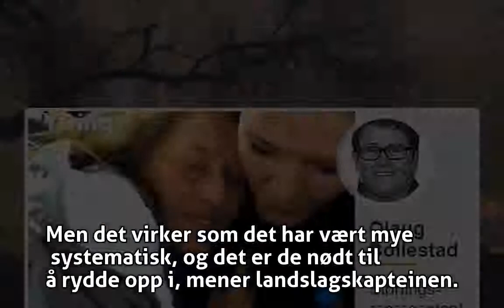Bredal Oftedal om russisk doping i håndball: – Utrolig kjipt - Håndball-VM kvinner 2017 - VG